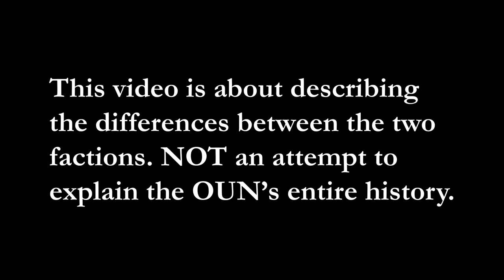What's the Difference? | OUN-Melnyk vs. OUN-Bandera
The story of the OUN or (Організація Українських Націоналістів) is a long and complicated one. Here is a short look at the difference between the two main factions that split from each other in 1940.

lemkowithhistory